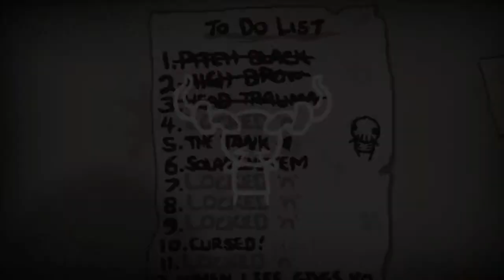Isaac Month: The Binding Of Isaac - Rebirth 12 - Dämon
Es geht auf in die Challenge "The Tank".